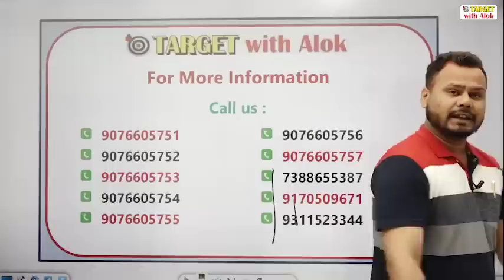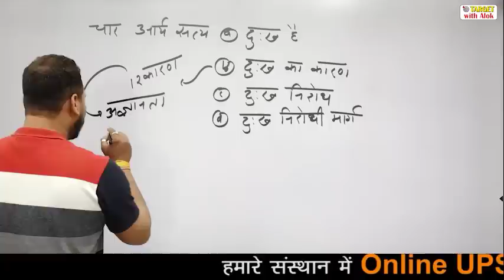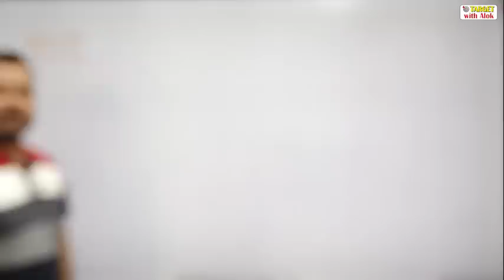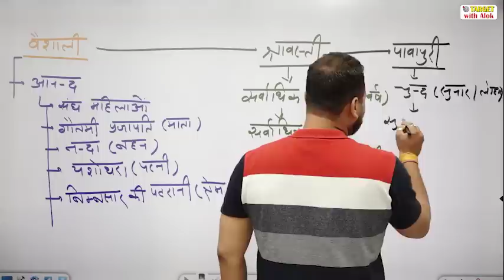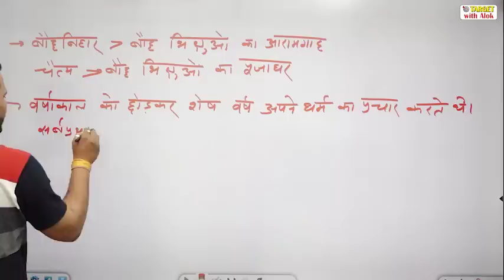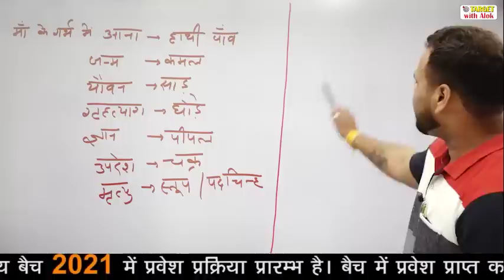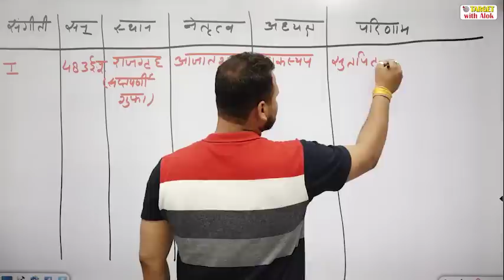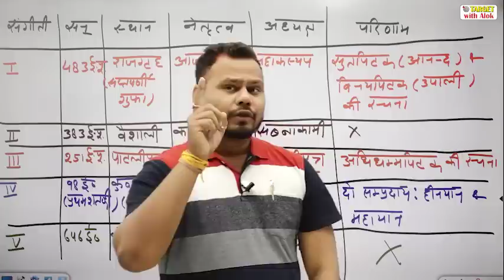UPSI 2021-एकलव्य बैच || History || बौद्ध धर्म - 2 || TARGET with Alok